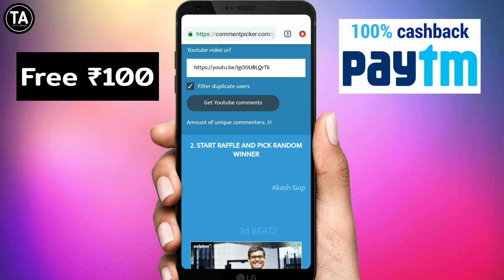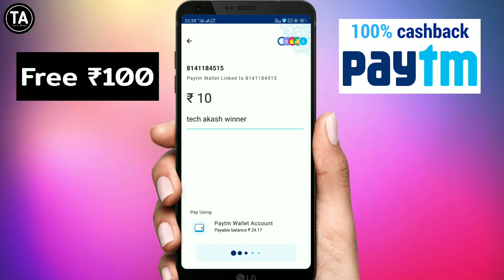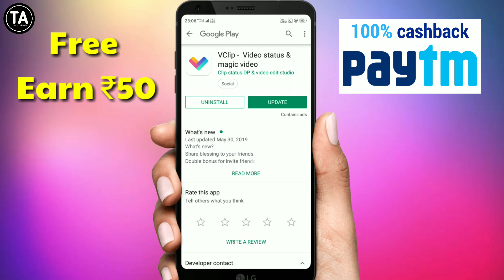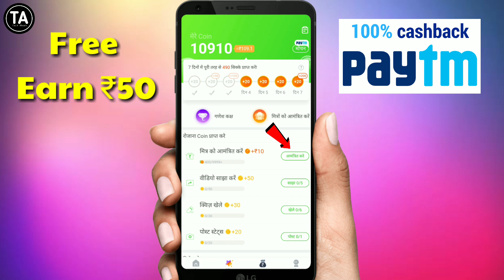Paytm new promo code today || Paytm new Add Money offer today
(1). 50 रूपया फ्री में पेटीएम कैश मिलेगा डाउनलोड करतें ही
💰💰 Download Apk Get ₹50 💰💰

(2). TELEGRAM CHANNEL JOIN LINK

 paytm new cashback offer May,
 paytm new offer in May,
 paytm new offer june 2019 paytm new offer june new jio paytm offer,
 May paytm new offer,
paytm new offer 2019 june,
225 Paytm Upcoming Offer,
 Paytm Offer may,
 2019 Paytm GoldBack Offer,
 Paytm May 2019 Offer
Paytm New official offer May 2019
top New offer january 2019 Paytm january, 2019 Promo Code Paytm top May 2019 New Offer,
Paytm may 2019 Offer, Paytm official new Promo Code today
Paytm New Add Money Promo Code Offer, Paytm 1500+ cashback offers today 2019, Payt m 2 pe 75 cashback offers today 2019, Paytm Add Money Promo code Today 2019, Paytm upi fifty promo code Today 2019